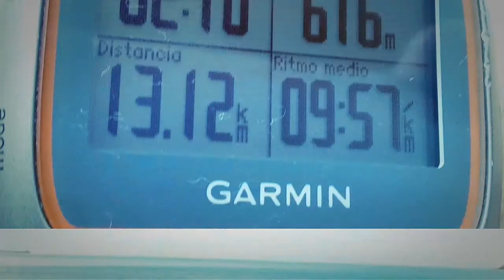Abril 2017 Tomás Cerezo y OTT.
Abril 2017, VIII FORTALEZAS, y muchas salidas en solitario, con mi hermano y con mi Equipo.  Mas de 200 kms de puro placer.